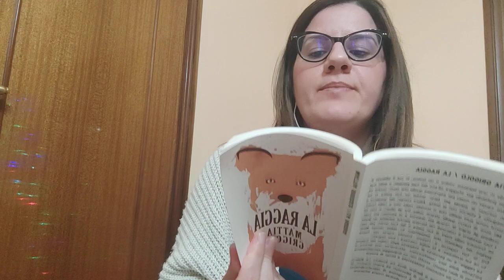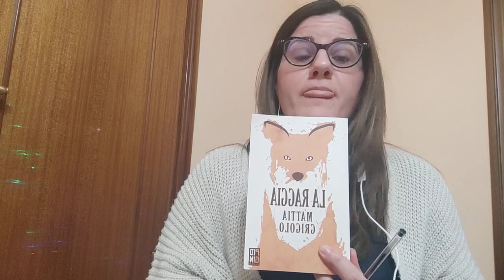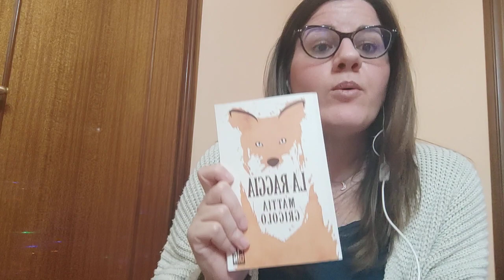La videorecensione del Lettore Medio - La raggia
Serena recensisce il romanzo di Mattia Grigolo edito da Pidgin